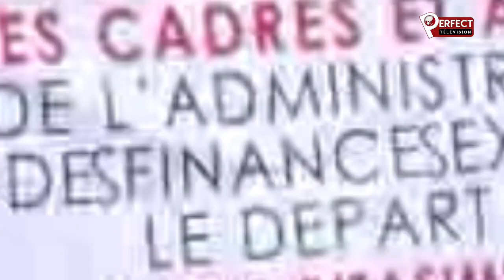ECHOS DE SYNDICAT:MINISTÈRE YA TRANSPORT MBONGO YA BA PARKING EKE NA POCHE